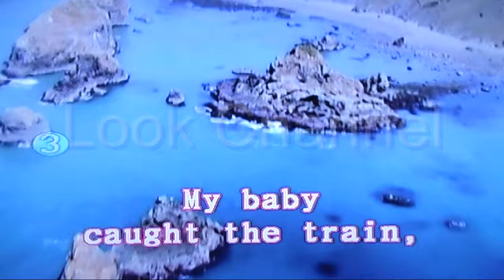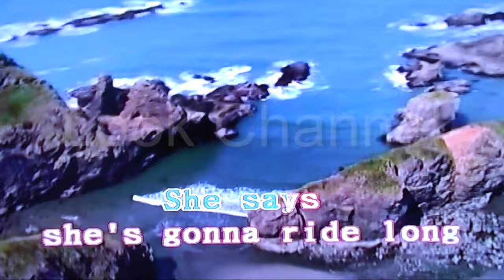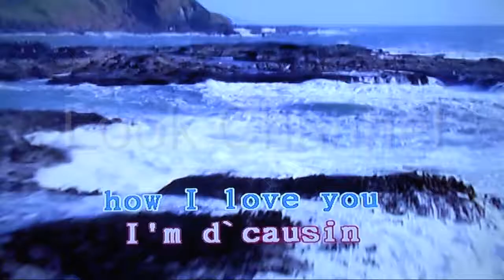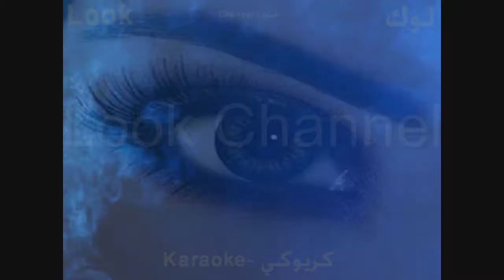Howlin' wolf boogie - Who's been talking - Karaoke - Look Channel